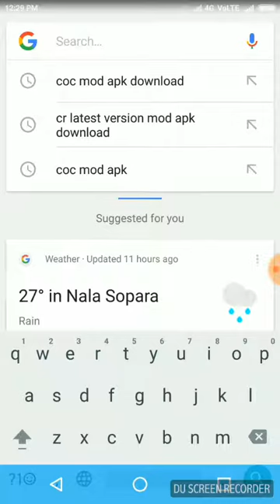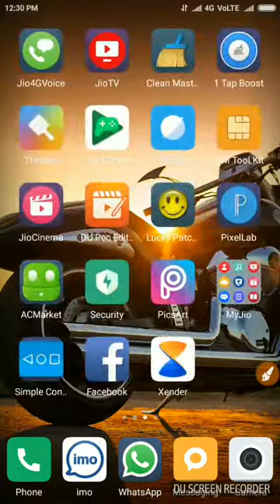How to download clash of royal latest hack version 2017(Hindi)